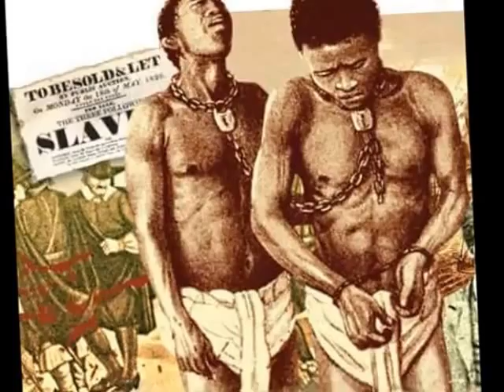Mawana Afrobeat Feat Salimata Kone - Mawana Mahdi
C'est de là que vient son nom d'artiste "Mawana" le jour où il remporta le 1er prix de la chanson à Mayotte.
Un concours ayant pour thème: " Mayotte 150 ans d'histoire avec la France "..
La chanson a été censurée deux ans après par tous les membres du parti départementaliste de Mayotte.
Un vibrant Hommage à MAWANA MAHDI (1806) esclave affranchit qui a réussi a se débarrasser du sultan négrier Arabe le plus important sur l'île, un certain Salim,  Mawana Mahdi prend le pouvoir et devient par la suite Sultant de Mayotte. Il est à l'origine de la création d'une alliance avec les Sakalava du Nord-Ouest pour tenter de renforcer son contrôle à Mayotte .
Mawana Mahdi épousa une femme Antalaotra de Madagascar, qui lui donna un fils, qu'il a nommé Boina Combo. Cette alliance lui a permis d'éradiquer définitivement les Razzias Malgaches à l'époque dite des Sultants batailleurs.
Lorsque le sultan de Mayotte Mawana Mahdi a été assassiné dans une série d'intrigues, conspiration, trahison, son fils Boina Combo, a tenté de reprendre le contrôle du trône, il se tourna naturellement vers celui qu'il croyait être son ami le roi déchu le Sakalava Andriantsoly pour lui demander de l'aide mais peine perdue car Andriantsoly profita de l'assassinat du Roi Mawana Mahdi pour afficher ouvertement sa manœuvre ambitieuse de reprendre le contrôle de Mayotte.
Voici le lien de la Page de Mawana Mahdi